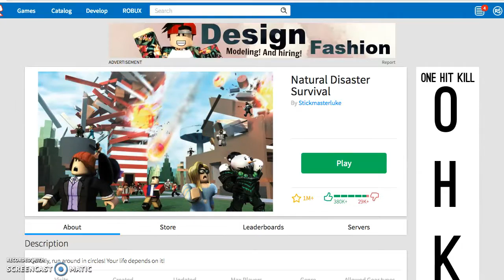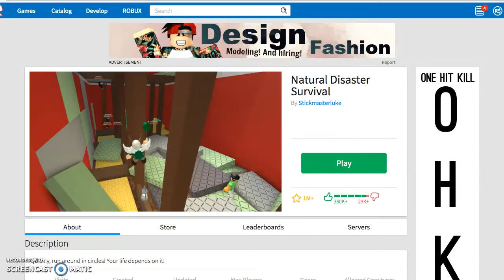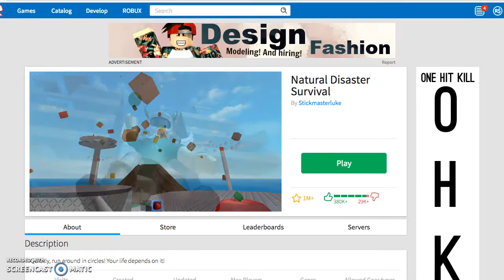I AM IN THE TOP SURVIVALISTS